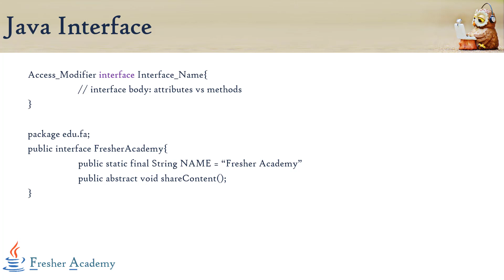39 Interface Definition